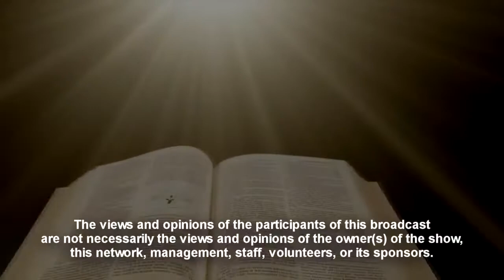The Lord Our Deliverer with Guest, Justin Mizu (Equip with Prophetess Sheri Deobald)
Can God truly deliver me?